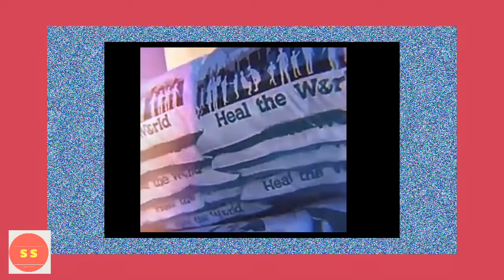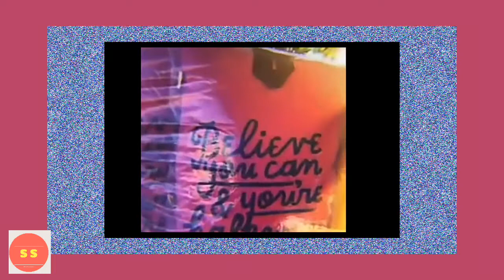ANGEL LOCSIN NAGPAGAWA NG TENTS PARA SA MGA HEALTH WORKERS, SILIPIN ANG MGA BED NINA BEA, ANN!!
Nagpagawa ng mga tents sina angel locsin at neil arce sa taguig lakeshore.angel locsin dinate a bed project.